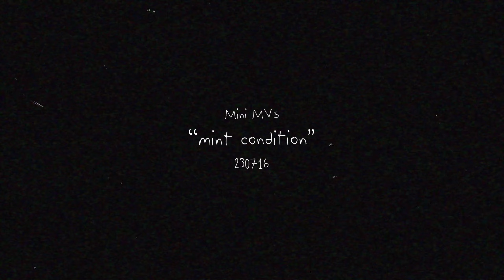maxime. – mint condition (a mini music video)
Silhouettes flashing in front of a light.

Song: mint condition by maxime.

- Mini MVs, mint condition, 230716 -